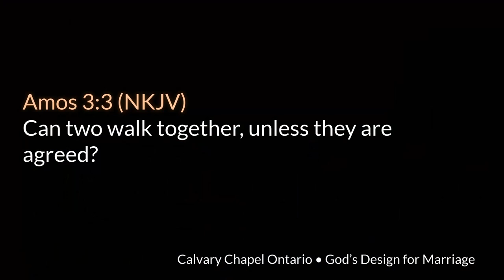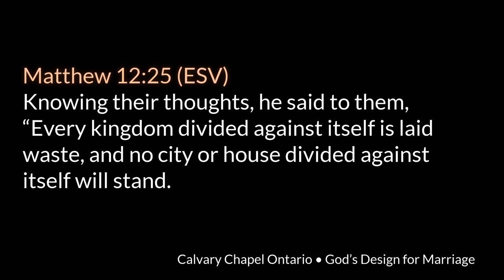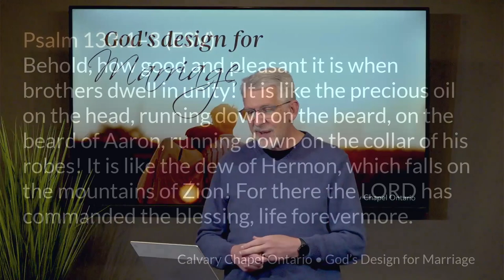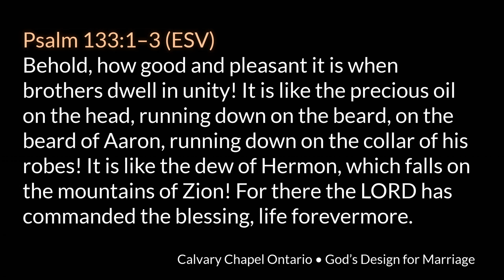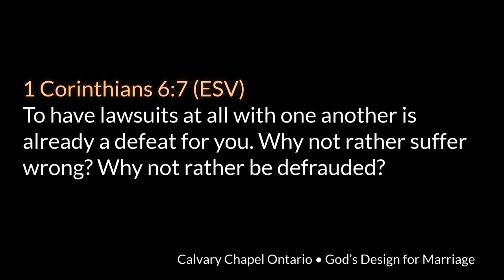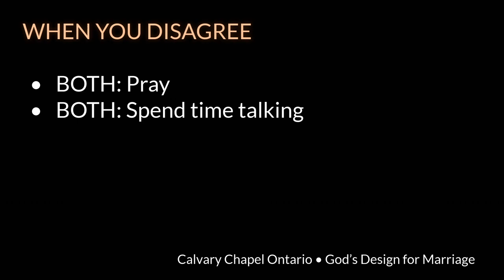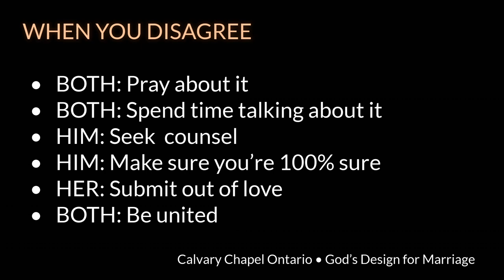Session Six • God's Design for Marriage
The sixth and final session in the series entitled God's Design for Marriage emphasizes the importance of unity and agreement and how to deal with those times when a couple simply cannot agree.